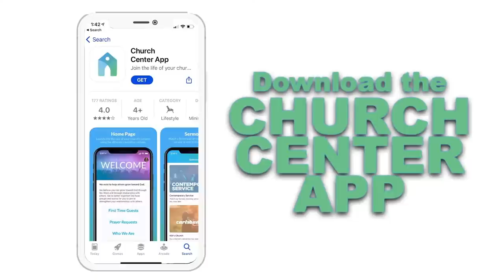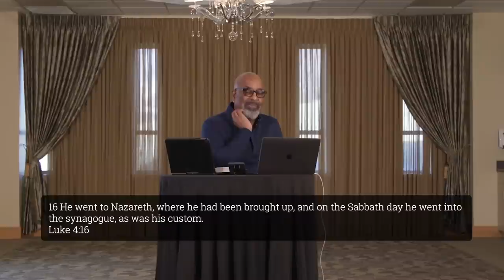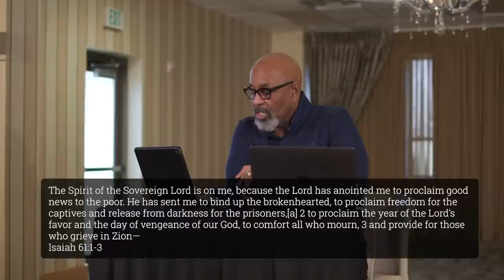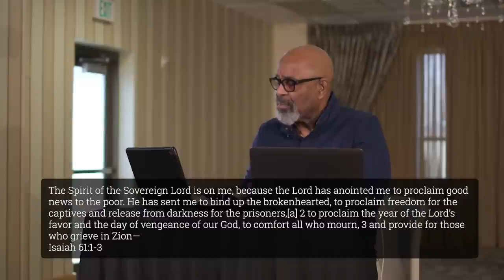Lessons From The Cutting Room Floor Bible Study With Bishop Thomas February, 3, 2022